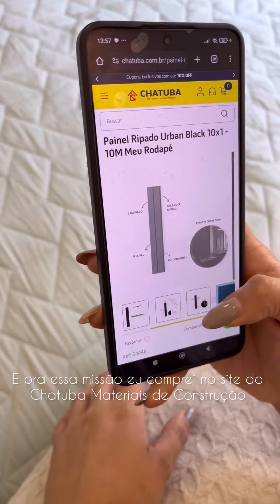Painel Ripado Laminado Urban Black - Meu Rodape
TRANSFORMANDO o quarto de um adolescente !

Após pintarmos as paredes, começamos a instalar o painel ripado laminado da @meurodape
Ele tem 10cm de largura, e é vendido em rolos de 2,5cm e 10m .

Linha Urban - Cor escolhida: Black

Fizemos na altura de 1,10 cm e para o acabamento cortei o ripado apenas em duas ripas e colei um Led atrás .

Está disponível em outras cores.
E vocês encontram no site e nas lojas da Chatuba. Compramos no site e a entrega foi super rápida. 🚚